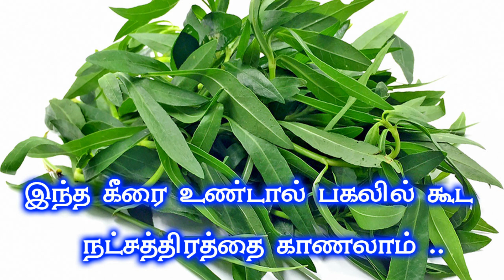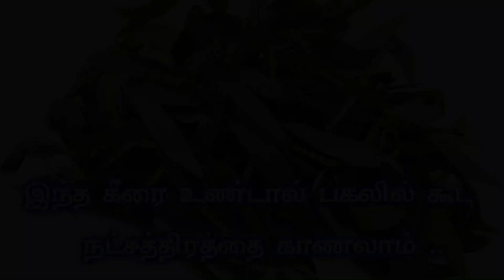இந்த கீரை உண்டால் பகலில் கூட நட்சத்திரத்தை காணலாம் - Ponnanganni Keerai - பொண்ணாங்கண்ணி கீரை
பொண்ணாங்கண்ணி , பொண்ணாங்கண்ணி கீரை , பொண்ணாங்கண்ணி கீரை பயன்கள் , பொண்ணாங்கண்ணி பயன்கள் , Ponnanganni Keerai  Tamil , Ponnanganni Keerai  Usage In Tamil , Ponnanganni , Ponnanganni Keerai